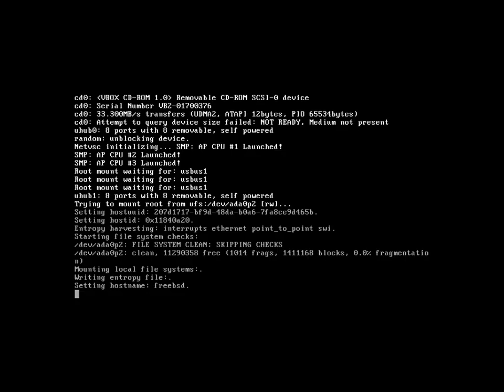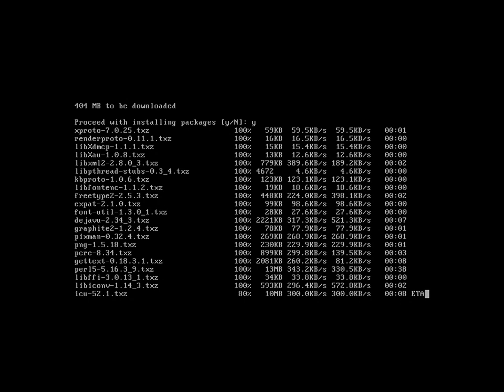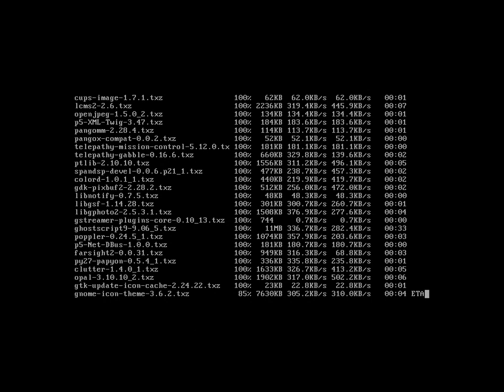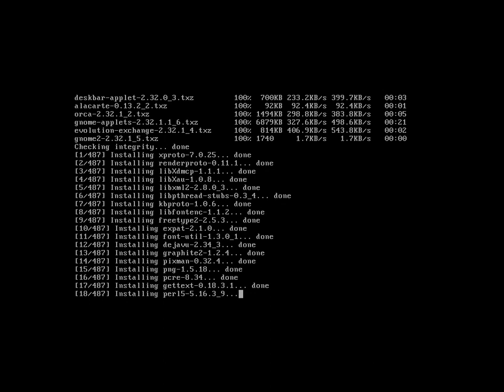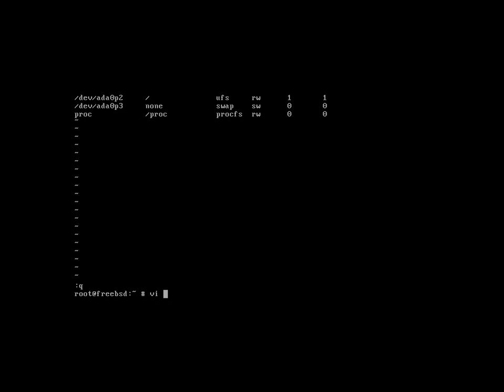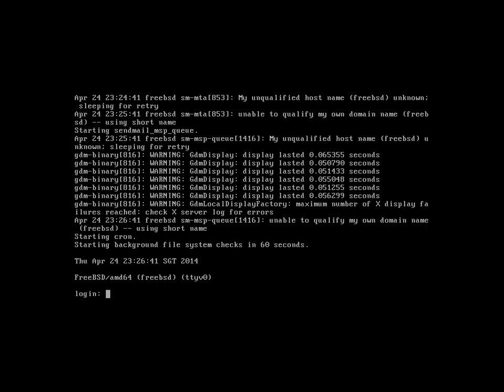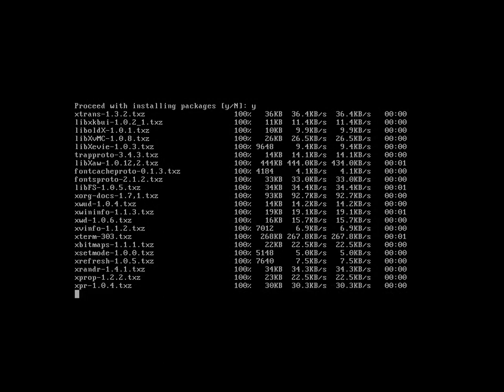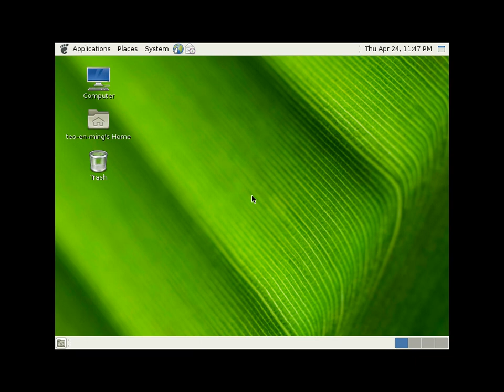How to Install FreeBSD 10.0-RELEASE Part 2